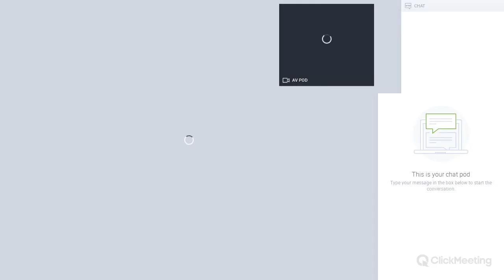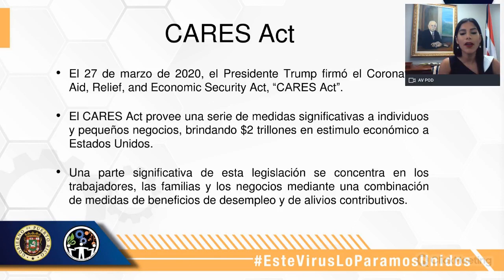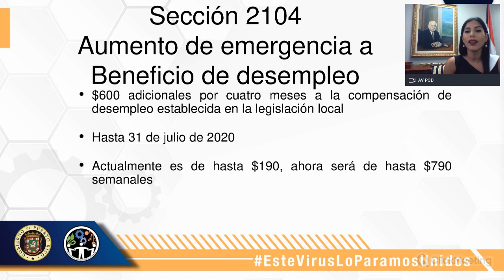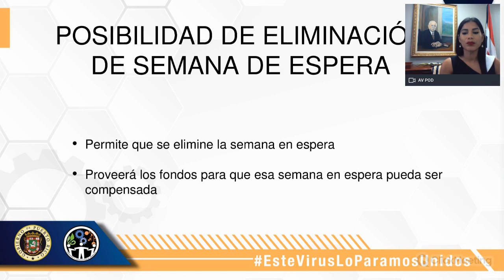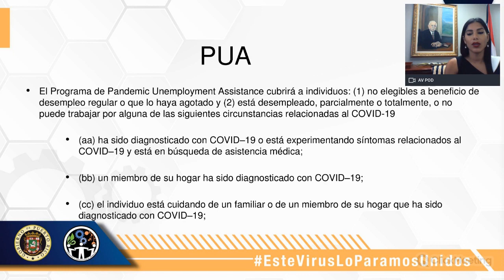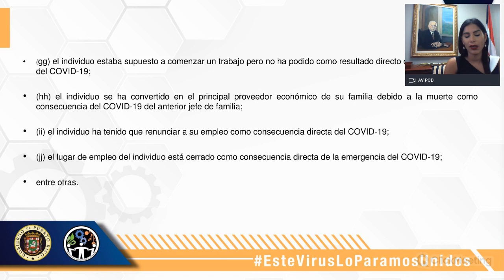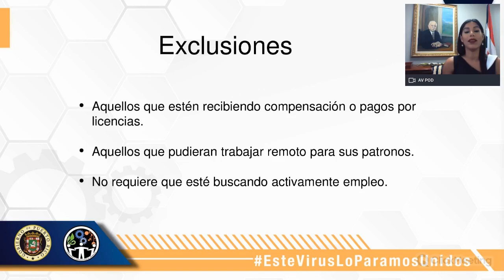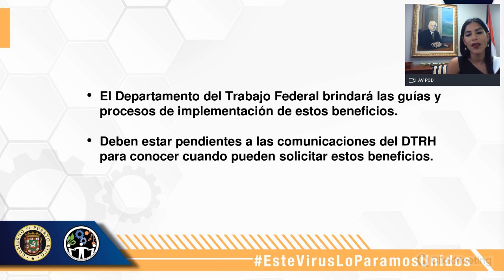Cápsula Informativa: Coronavirus Aid, Relief, and Economic Security Act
Lcda. Briseida Torres Reyes, Secretaria del Departamento del Trabajo